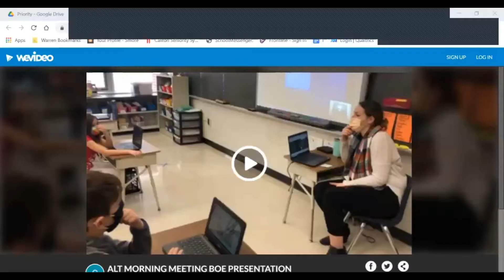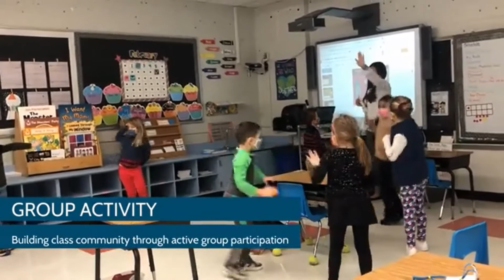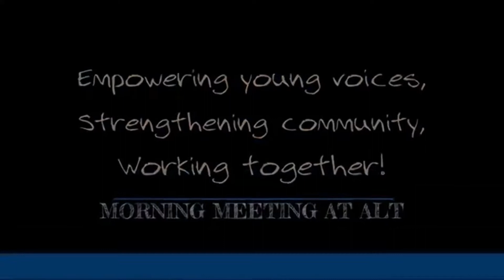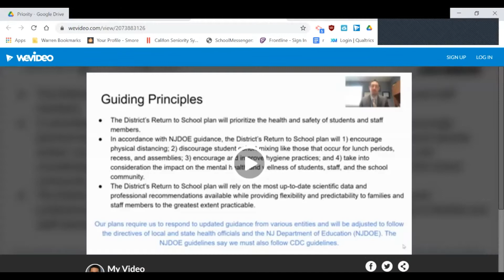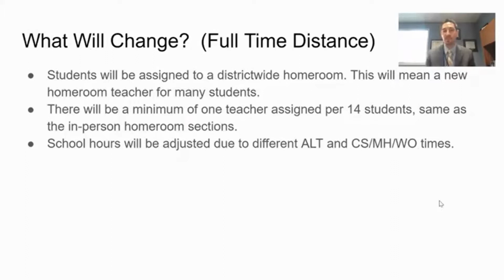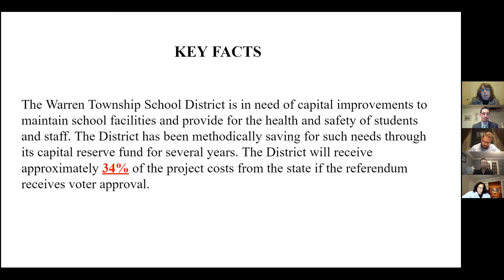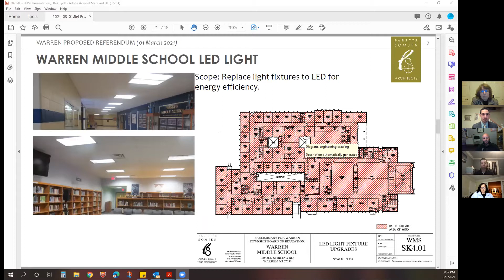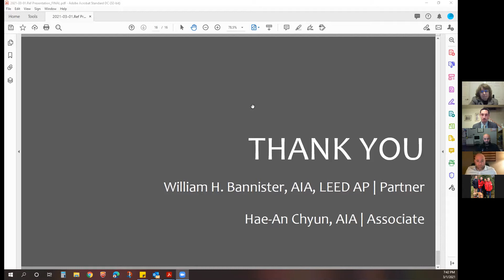Board Meeting: Warren Township Virtual Board of Education Meeting March 1, 2021